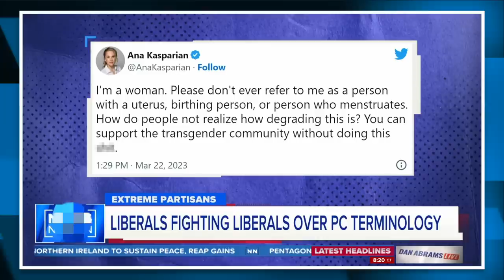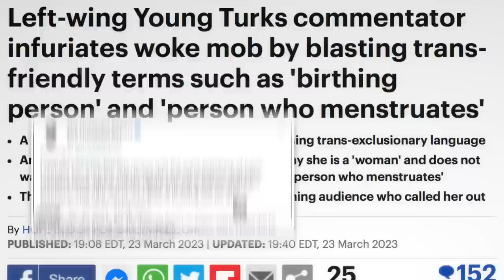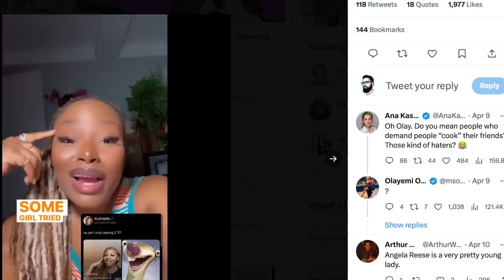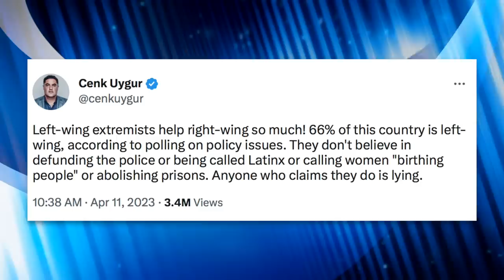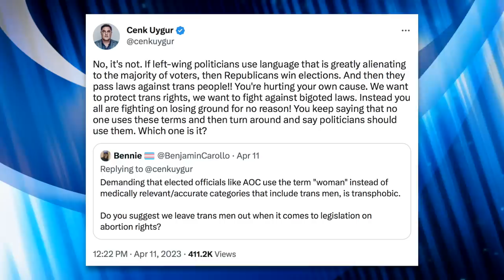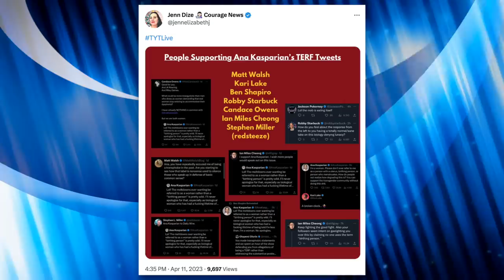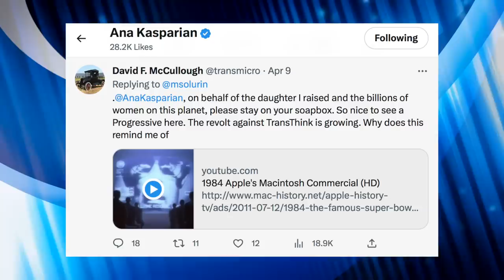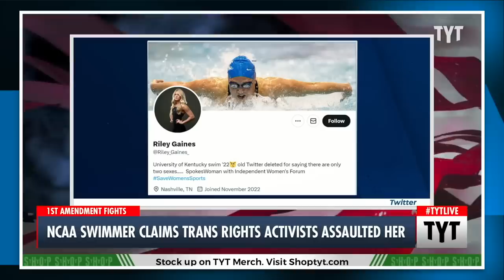Mike Addresses the TYT Controversy Over "Birthing Person"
Since I've been part of this exhausting saga, I felt compelled to share my side of the story and why I decided to criticize Cenk Uygur and Ana Kasparian of The Young Turks.